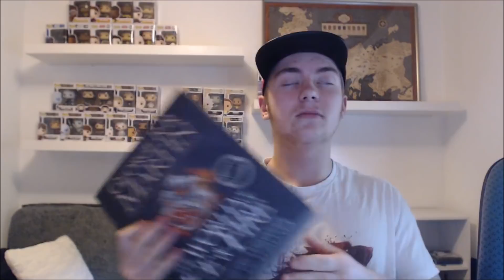Game of Thrones 7x3 Reaction "The Queen's Justice" (Part 1)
Hope you enjoyed this reaction to Game of Thrones.